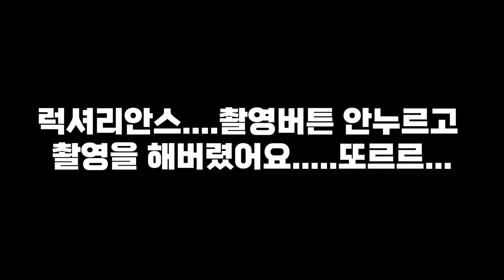우리가 먹는걸로 식물 광택을???하지만 충격적인 결과가..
플랜츠컴퍼니

인스타 계정

팔로우 완전 환영입니다^^

많은관심부탁드립니다❤